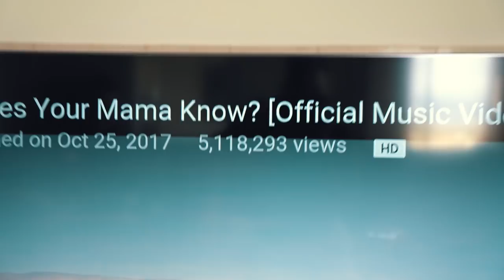Fighting For YouTube: Responding to Casey Neistat 'Success'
Mark Dohner Daily Vlogs